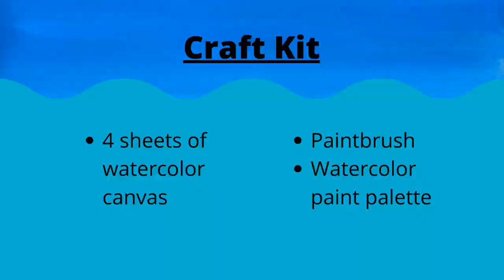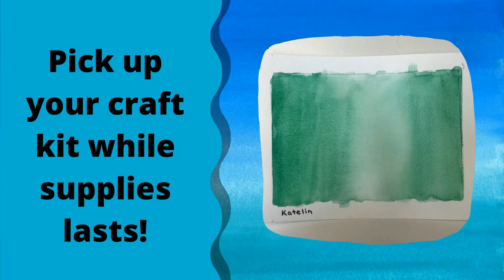Adult DIY Craft - Gradient Watercolor Painting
Have fun creating a gradient watercolor painting in a simple take it home craft, led by Reference Associate Katelin. Pick up your kit at the Westland Public library while supplies last, or use your own materials!

Song Featured: Chillaxing Waves by Roa
~~Roa Music~~